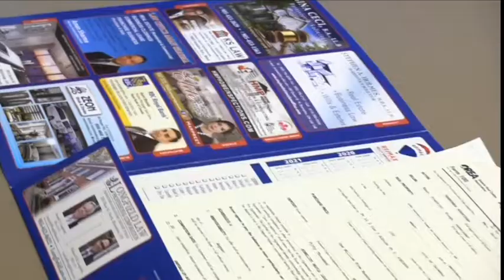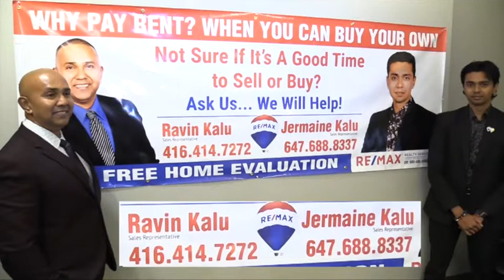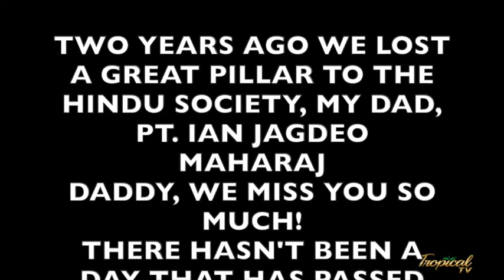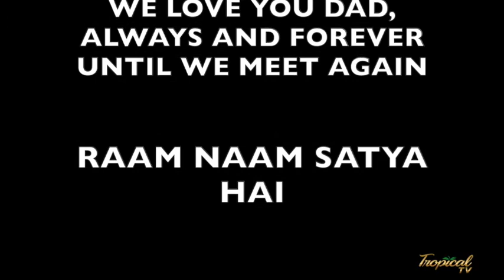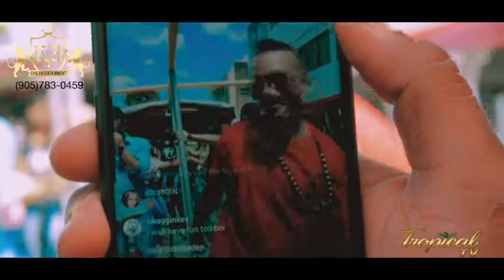TROPICAL TV - OCT. 03, 2020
PLEASE JOIN US EVERY SATURDAY MORNINGS @ 10:00 A.M.
CHANNEL
ROGERS: 129
BELL: 1235
IPTV: 2846/ 483 - PCHS MEDIA CHANNEL - THURSDAY @ 10P.M. &      SUNDAYS @ 6:30